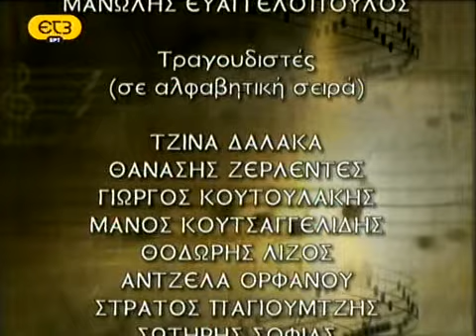Ονείρου Ελλάς - 13 Μάρκος Βαμβακάρης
Ονείρου Ελλάς - Μάρκος Βαμβακάρης